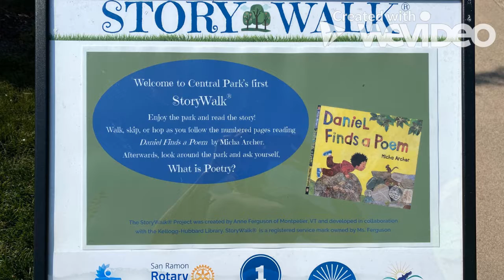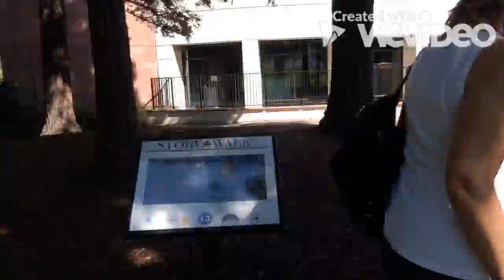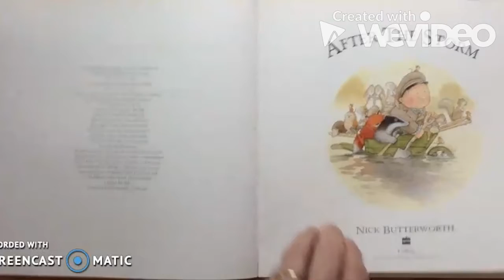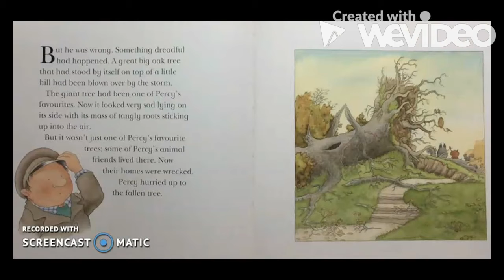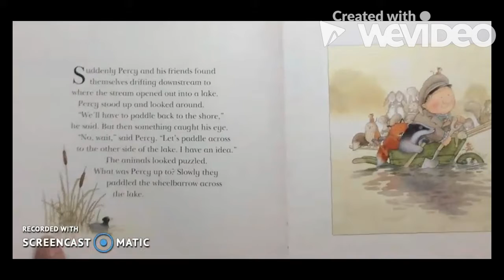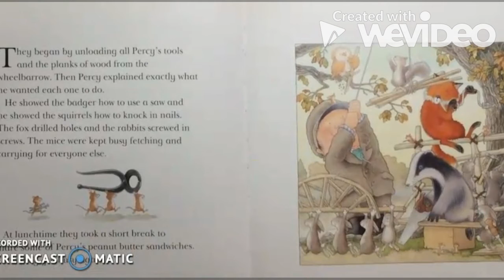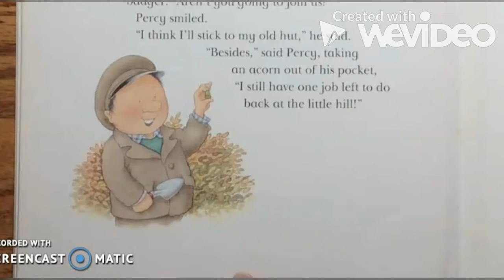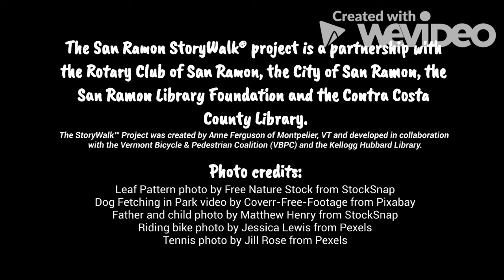[LOL SW+ATS] Library on Location - StoryWalk, and After The Storm (10/2020)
Golden View Library on Location at the San Ramon StoryWalk, with a recording of the story "After the Storm (Percy the Park Keeper)" by Nick Butterworth, published by HarperCollins.